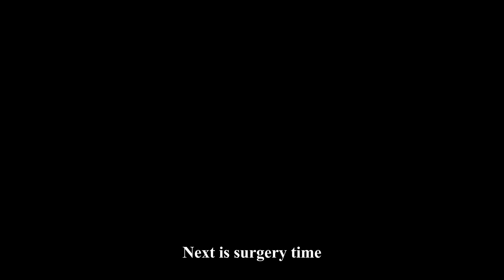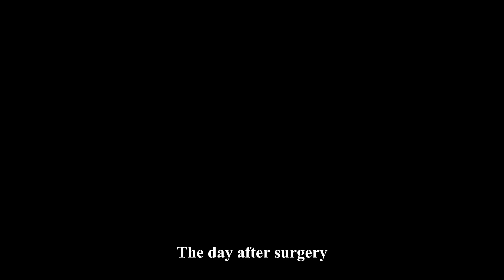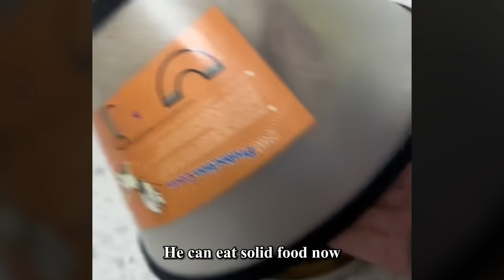Stray Dog Injured From Beating, Following Stranger Closely, Just Wants Help